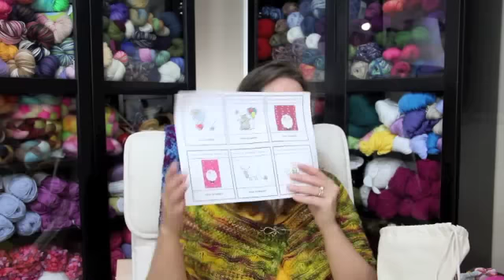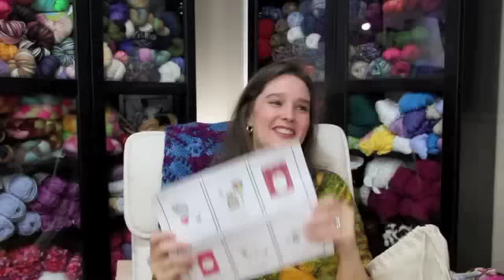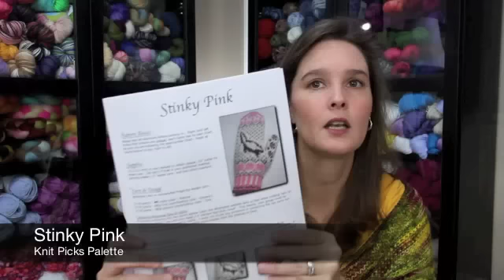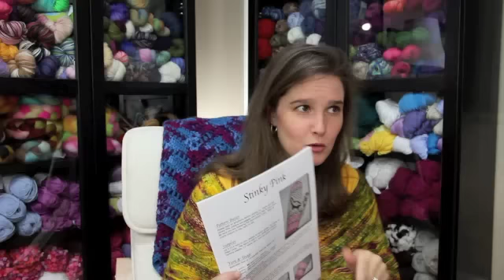More Camera Trouble - EP26 - Knitting Blooms